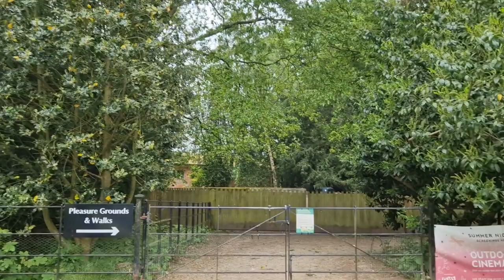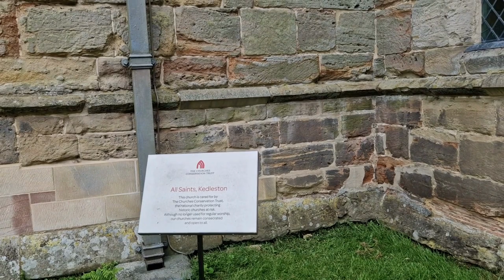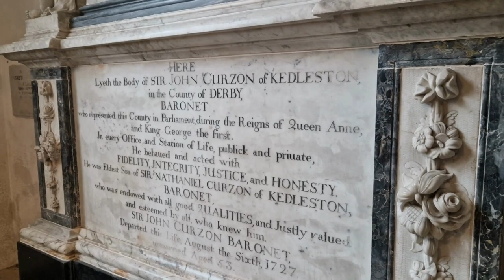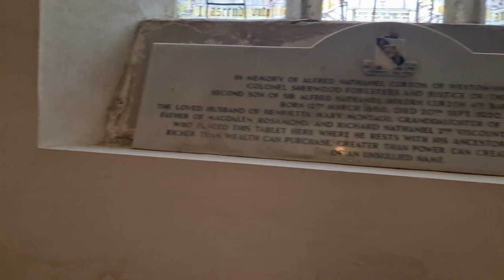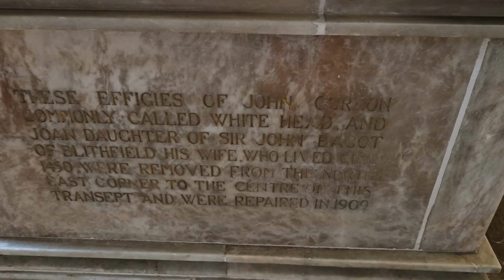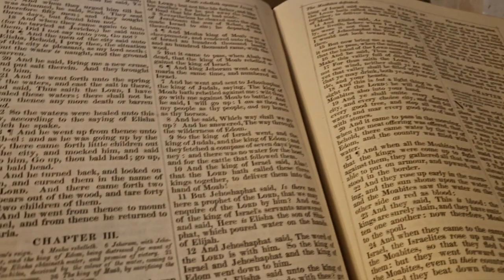A Tour of Kedleston Hall Full Tour, England UK 🇬🇧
Full Tour Premiere 7pm 3rd June 2

Tour includes:
1. The short walk 1.7 miles
2. The gardens and flowers with named identification.
3. The rear exterior of the Hall
4. The flower shop
5. The church exterior and interior
6. The front exterior of the Hall